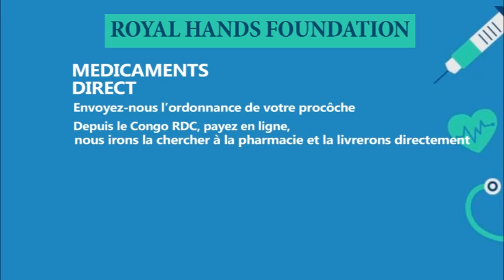LA 1ÈRE DECLARATION DE GÉNÉRAL CHRISTIAN TSHIWEWE EPESI PANIQUE NA RWANDA LE PIRE ARRIVE (06/10/22)